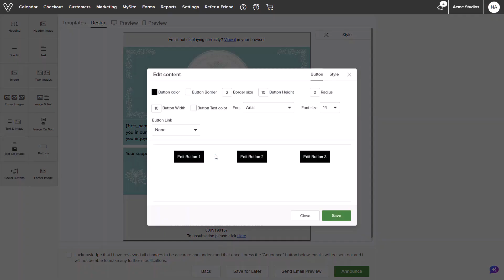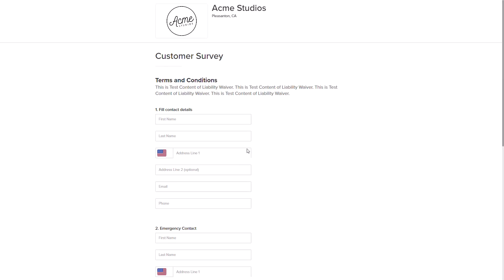How to Attach Forms to Emails in Vagaro